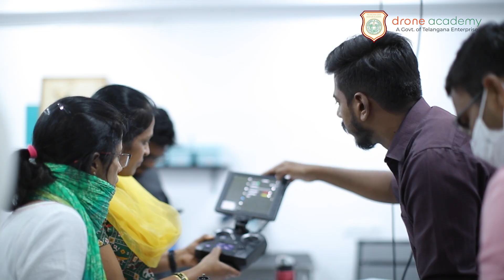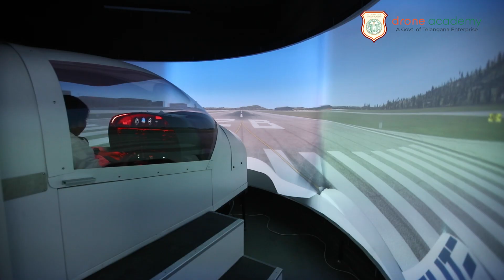Drone Academy - Drone Pilot Training in India | DGCA Approved Drone Pilot Training | RPTO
Go Beyond and hone your pilot skills by harnessing our meritorious drone pilot training program to fulfill your drone dreams. Uncover your potential, and let's celebrate the quest of drones together!

We have a world class Drone Lab, classroom Infrastructure , fantastic faculty and a 270 Acre leased AAI Airfield with a functional runway, to undertake DGCA approved Drone Pilot Trainings ;  Fixed wings/rotary/Hybrid.

Please check for more information.